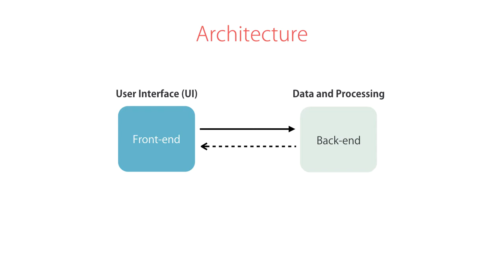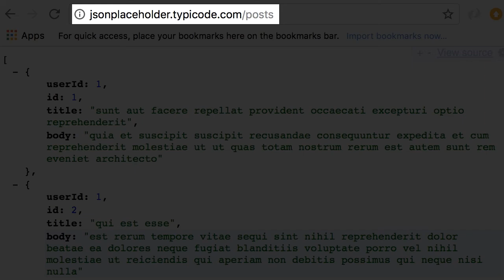Angular | Beginner to Pro #115 - JSONPlaceHolder [By Mosh Hamedani]